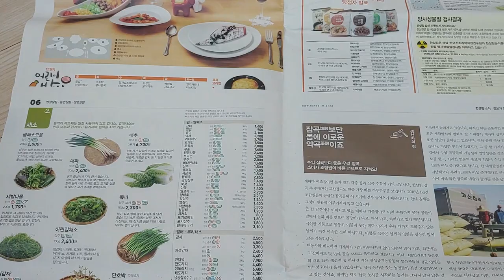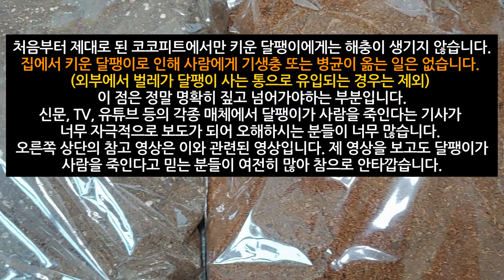달팽이 키울 때 흙을 사용하면 안 되는 이유 코코피트만 사용해야하는 이유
달팽이 키울 때 바닥재로 코코피트가 좋은 이유를 알아보고, 코코피트와 흙이 무엇이 다른지 알아봅시다.